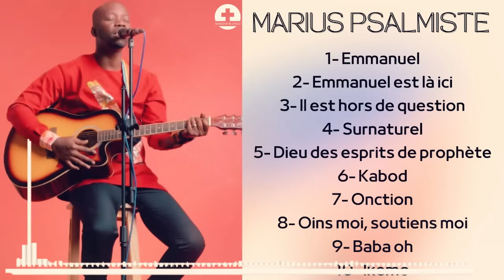Marius Psalmiste _ Moment d'ADORATION avec le Père😭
WORSHIP & LYRICS est une chaîne chrétienne qui met en ligne des vidéos de motivations chrétiennes, des paroles des chansons chrétiennes, des extraits des prédications et des moments d'adoration et de louange dont le but est d'attirer et de réconcilier les âmes avec Jésus Christ.